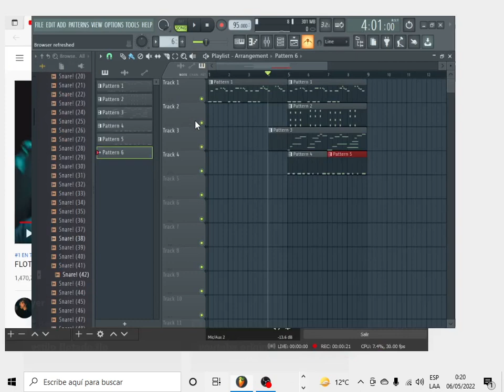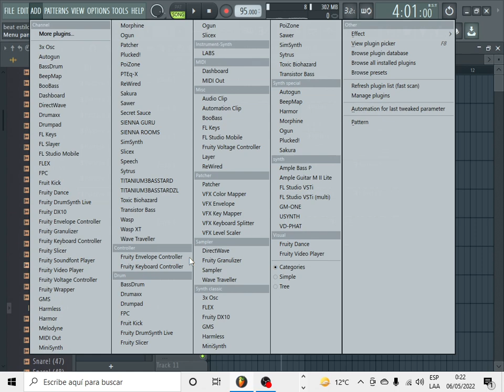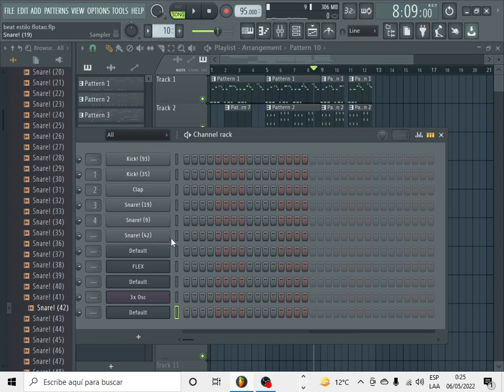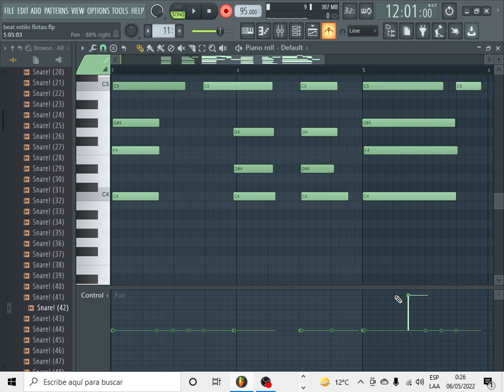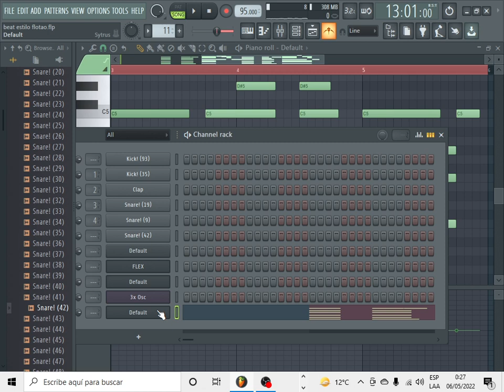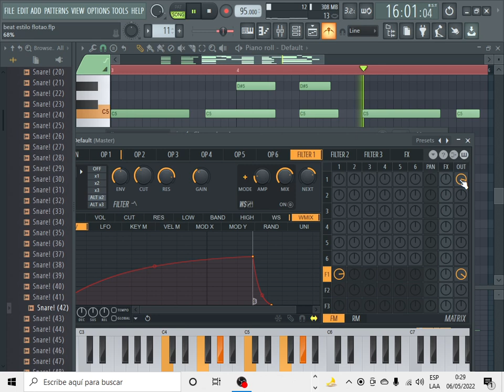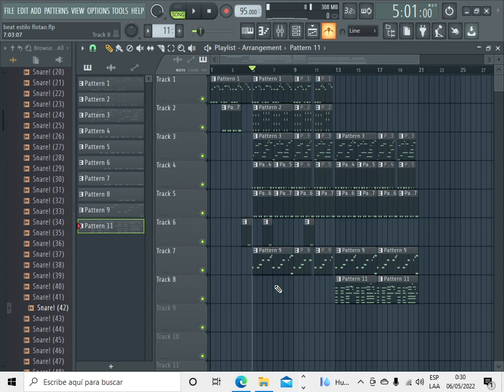COMO HACER UN BEAT EN 10 MINUTOS 2022 I ESTILO CHILENO "FLOTADO" parte 2 (traigo beat la la venta)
sigo haciendo beat al estilo chileno, hoy le toco a flotao un tema que esta rompiendo, busca la parte 1 y disfruta.